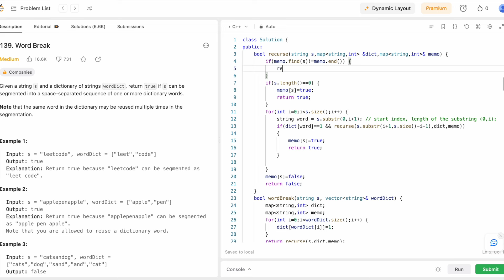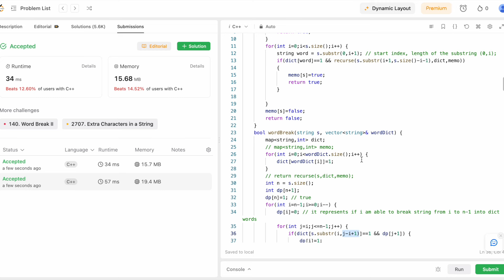Word Break 1 | Recursion | Memoization | Tabulation DP | DSA In 30 Hr | LeetCode 139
In this video, we are trying to understand about Dynamic Programming and how complex problems can be solved using that. It is a very important concept for competitive programming and for attempting problems from Codeforces and Codechef.
What we learnt in this video:
1. Word Break Part -1 Problem Statement
2. Recursion Method (Brute Force) With Time complexity
3. Recursion + Memoization With Time Complexity
4. Tabulation Form Of Dynamic Programming

Chapters :
00:00 Problem Statement
01:41 Recursion Method
07:19 Recursive Pseudo Code
10:46 Time Complexity Of Recursion
11:13 Memoization
13:32 Time Complexity Of Recursion + Memoisation
15:19 Space Complexity Of Recursion + Memoisation
16:02 Tabulation DP
20:25 Pseudo Code For Table DP
21:49 Time Complexity of Tabulation
22:20 Space Complexity of Tabulation
22:30 Actual Code For Recursion
28:06 Memoization Code
29:12 Tabulation DP Code